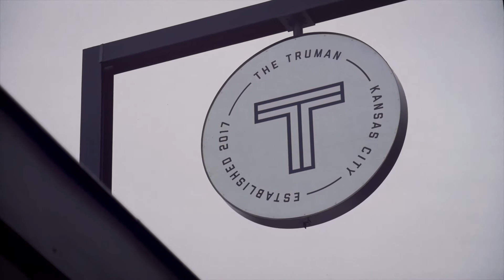DREAMERS KCMO - Show Recap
This is to date my favorite shoot ever! I had a blast shooting these guys and editing! Watch on their Instagram @dreamersjoinus for a shorter edit to be posted!

Thanks guys so much for watching, if you have any questions leave them down in the comment section below!

-Jacob & Jacob